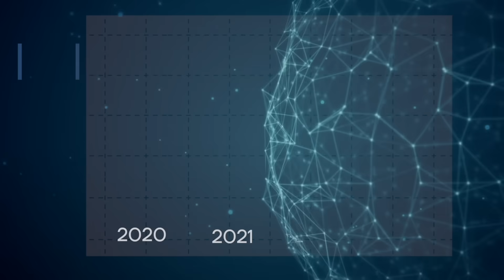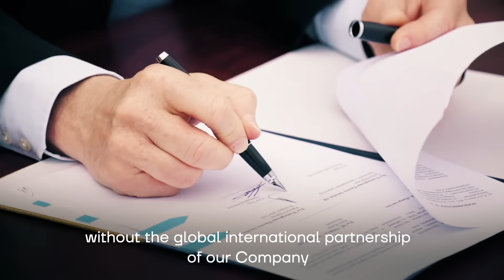2023: A Year of Breakthroughs in Ukrainian Nuclear Energy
Explore the remarkable year of 2023 in Ukrainian nuclear energy, marked by Energoatom's resolute actions and groundbreaking achievements. Despite the war and occupation of the Zaporizhzhia NPP, Energoatom sustained its leading role in the Ukrainian energy market, adapting to wartime challenges and ensuring nuclear and radiation safety. This film highlights Energoatom's leadership, innovation, and global partnerships, showcasing their drive towards technological advancements and energy independence. Discover how Energoatom faced unprecedented challenges and emerged stronger, contributing significantly to Ukraine's energy sector.